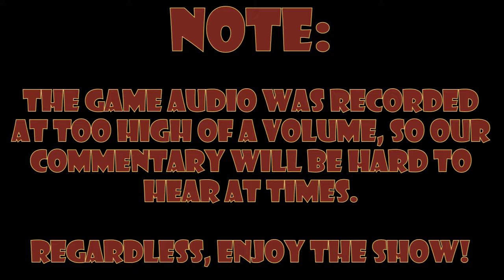Luigi's Mansion: Venom was alright - Part 16 - Royal Goobs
Spiderman Homecoming is a much better film, with or without Eminem.